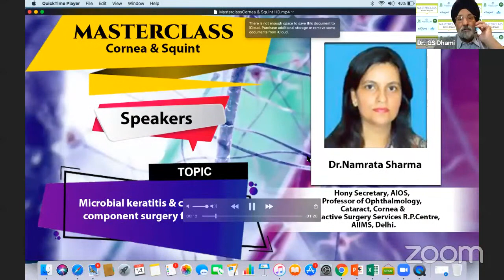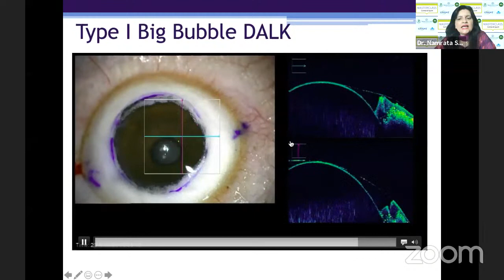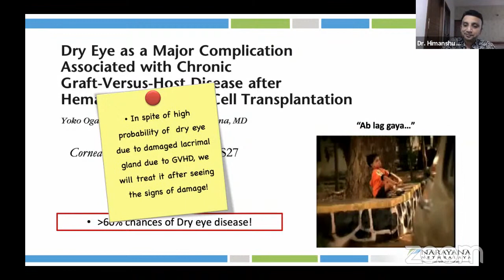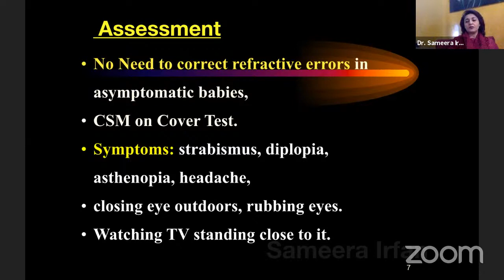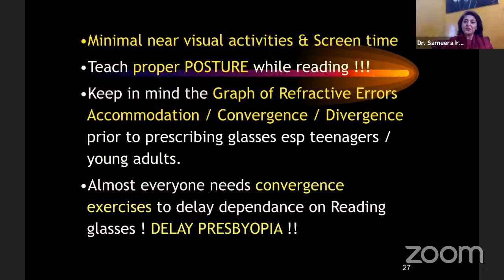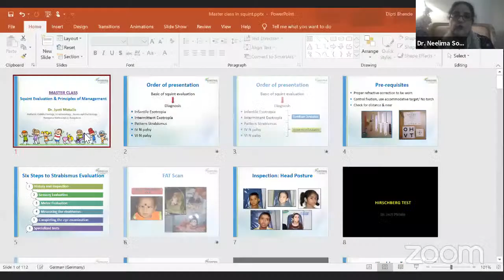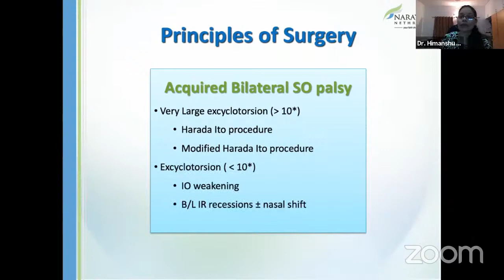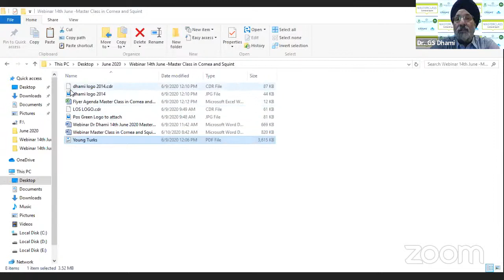Masterclass in Cornea and Squint- By Dhami eye Care Hospitals, POS and LOS